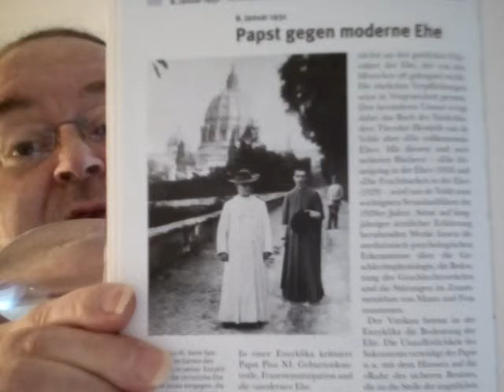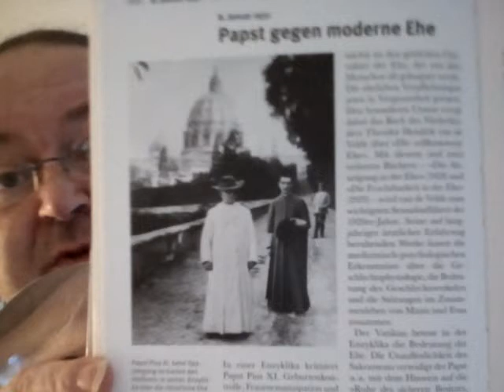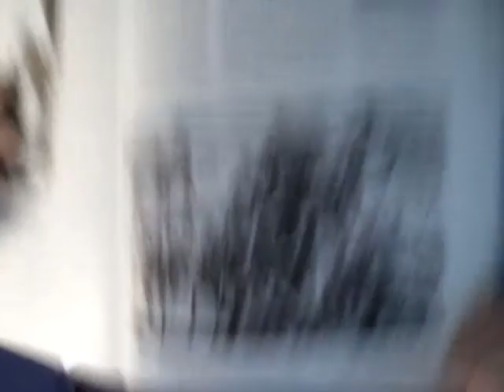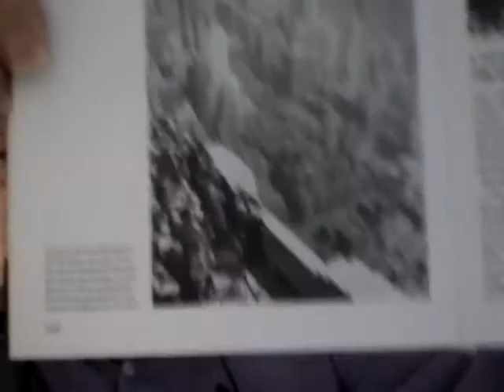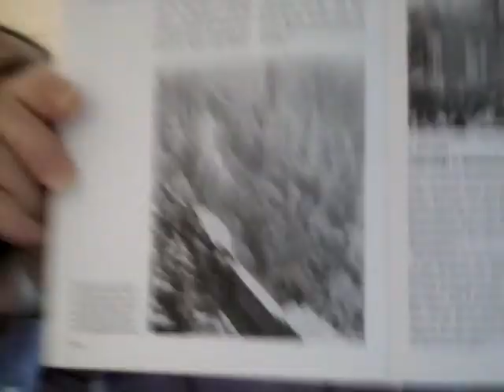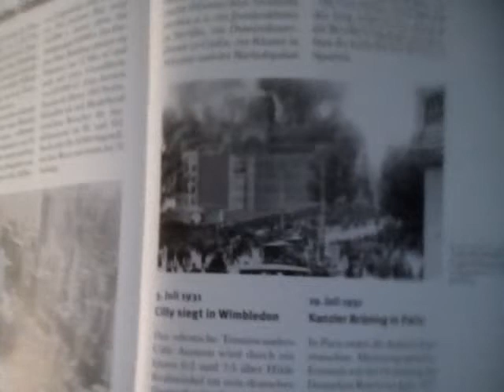Egon Dombrowsky 25 11 2018 177 Geschichtsstunde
177. Geschichtsstunde (Papst gegen moderne Ehe / Spanische Republik proklamiert / New York - Höchstes Gebäude der Welt / Klöster in Spanien niedergebrannt / Cilly siegt in Wimbledon / Deutsches Reich, Frankreich - Kanzler Brüning in Paris) 1931 Teil 1 (08.01. bis 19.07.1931)